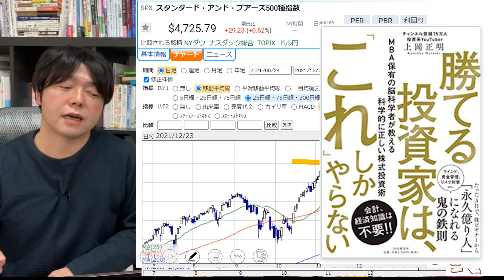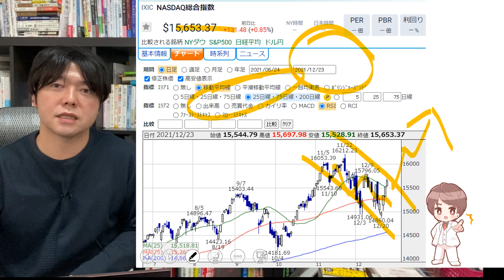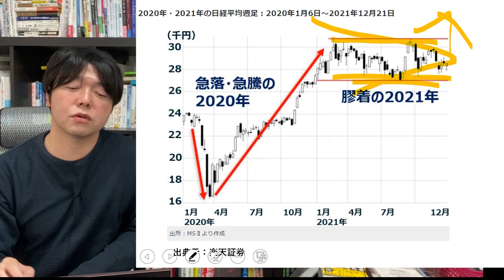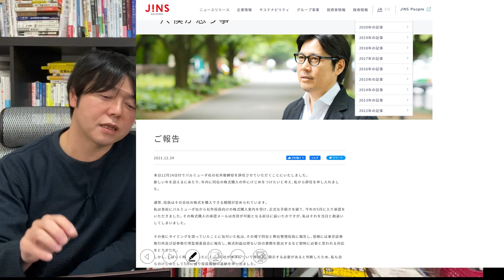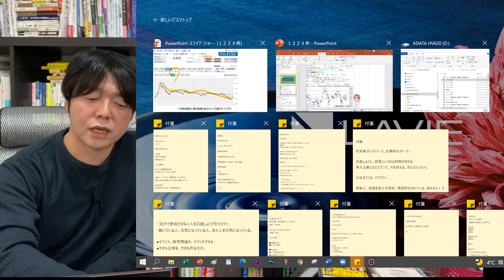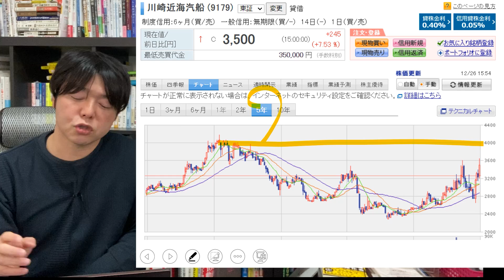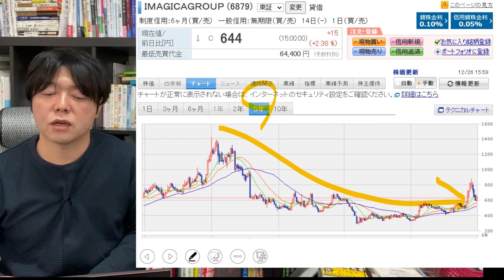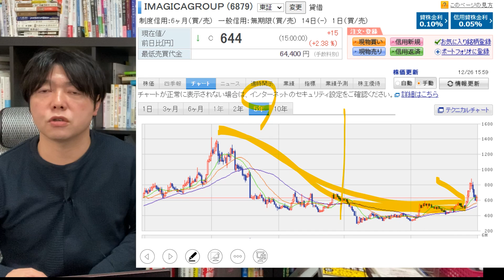日本株、レンジいっぱい年始に動くか｜12月27日(月)の注目株・注目銘柄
▼上岡正明のイチオシ動画▼

低コストのインデックスファンド、ETF、投資信託の選び方。つみたてNISA、米国株、日本株、全世界株式投資の活用法から、FIREや起業・副業で経済的自由人になるためのスキル・勉強法・成功ノウハウなどを紹介。主なテーマは、お金、投資、株価、金融、経済になります。

FIRE（経済的自由）目指す動画TOP５

投資のスキルを磨く動画TOP５

上梓したビジネス書は累計11冊、累計55万部。近著である高速読書（アスコム）は約半年で15万部のベストセラーになり話題に。元手200万から10年で３億円を稼いだ株式投資家として日経ヴェリタス、ダイヤモンドザイ、東洋経済オンライン、テレビなどでも取材される。多摩大学、成蹊大学、帝塚山大学客員講師、東京都スタートアップ講師。元静岡放送審査委員。

１．学び続けること
２．継続すること
３．失敗を恐れないこと
４．行動しながら改善すること
５．脳科学と心理学による「原理原則」に基づいた科学的アプローチをすること

◆この番組の狙い♪
３つの会社を経営する実業家でもあり６億稼いだ株式投資家・不動産オーナー。これまで株式投資で３億円、不動産投資で２億円（足立区に３棟）、会社経営で１億円の資産構築。

◆この番組の４つのミッション♪
１．10代、20代の若い人たちに勇気と希望を
２．30代、40代の同世代の人たちに学びと成長を
３．人生の先輩方には時代の若者を支えるパワーと情熱を
４．いじめと差別を日本中から無くす